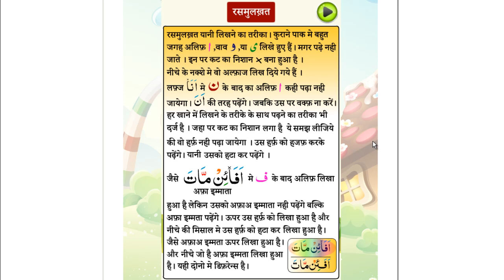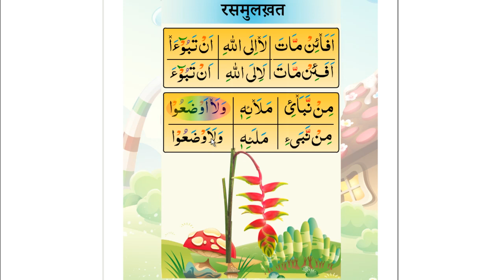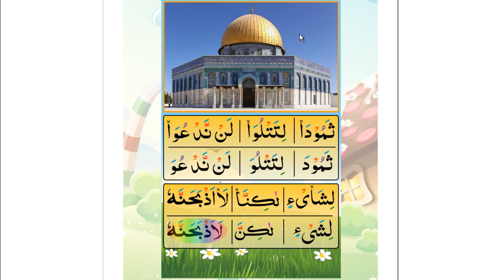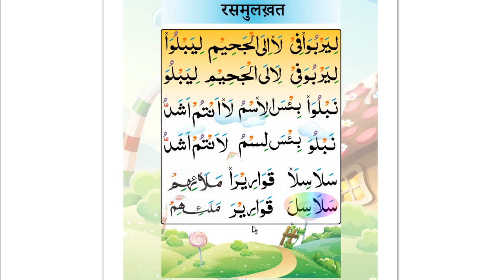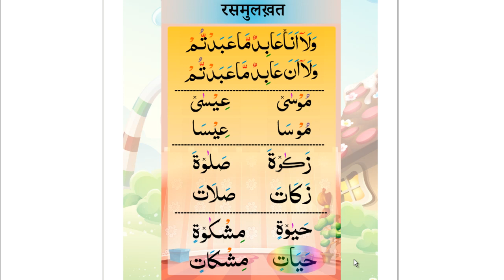नूरानी कायदा कक्षा 20 : रसमुलख़त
बगैर हाफिज के नूरानी कायदा सीखे। नूरानी कायदा लोगो को सही उच्चारण और नियमों के साथ कुरान सीखने में मदद करने के लिए बनाया गया है।

नूरानी कायदा आमतौर पर उर्दू स्कूलों में दक्षिण एशियाई देशों में प्रयोग किया जाता है।